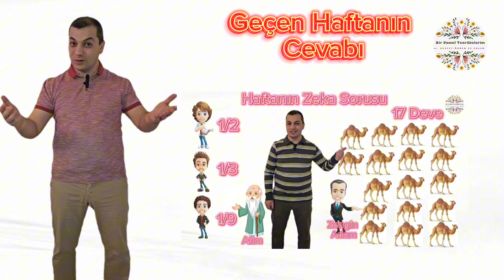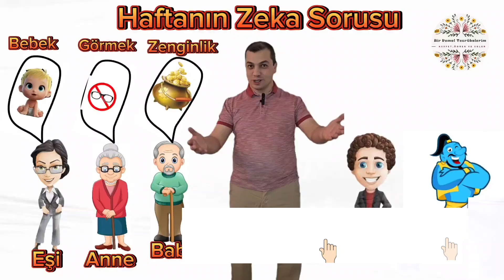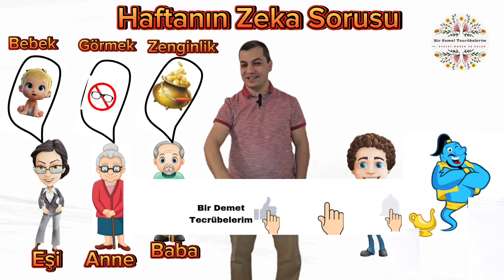İlginc Bir Soru:Bir Dilekle Ailedekilerin İstekleri Nasıl Gerçekleşti🧞‍♂️✨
Cinin sihirli dileğiyle ailenin hayalleri gerçek oldu! Videomuzda, adamın verdiği zorlu kararı ve tek bir dilekle nasıl herkesin arzusunun gerçekleştiğini keşfedin. Şaşırtıcı bir zeka sorusu ve çözümü sizi bekliyor! 🧞‍♂️✨

Haftanın zeka soruları ve ilginç bilmeceleri kaçırmayın. Unutmayın, bilmece dolu dünyamıza hoş geldiniz!